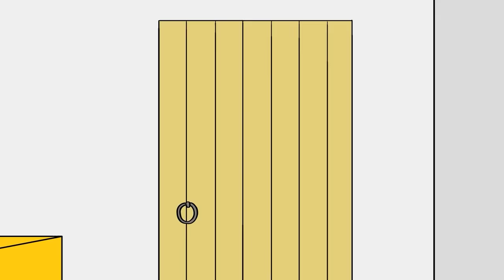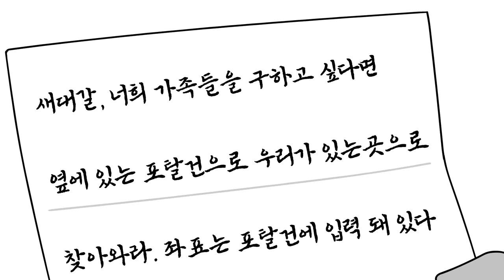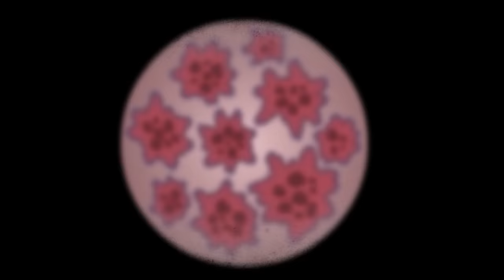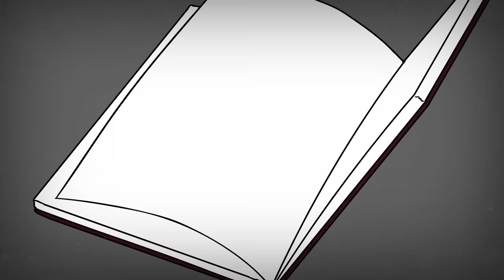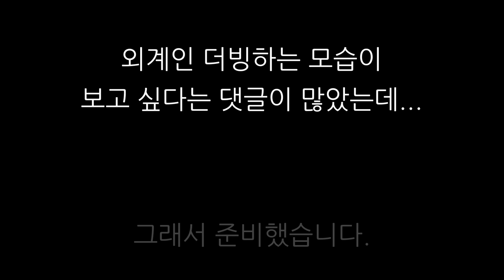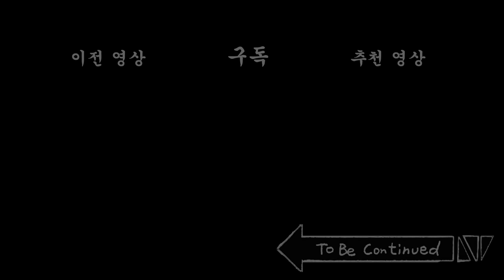★짐승친구들★ 새대갈 특별편 몰아보기 ( + 쿠키 영상)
0:00 몰아보기
1:18:41 첫번째 쿠키 영상
1:19:21 두번째 쿠키 영상